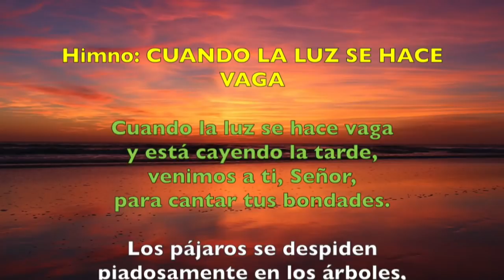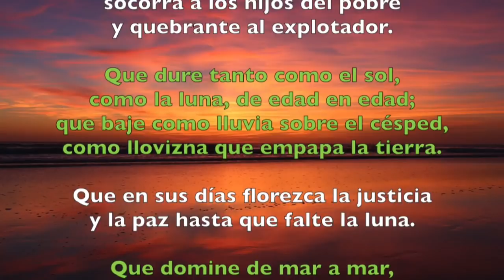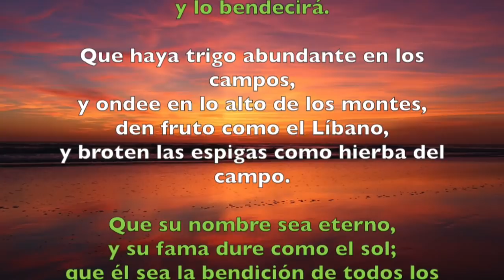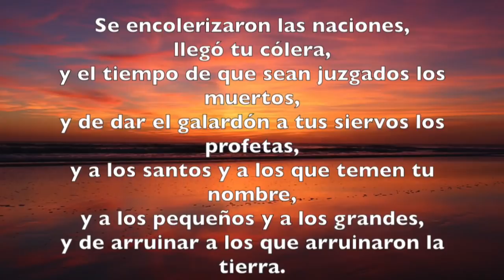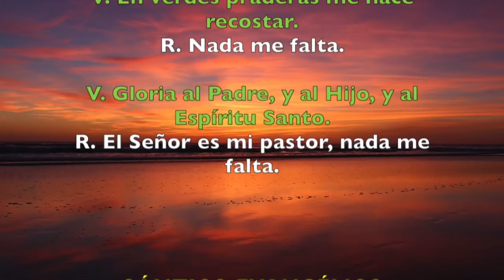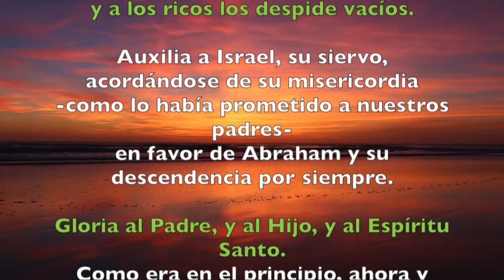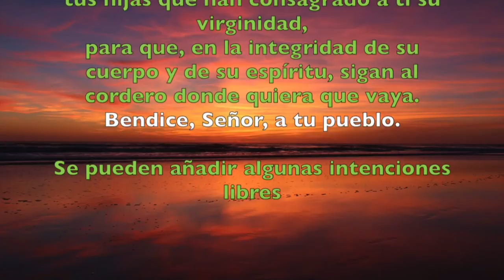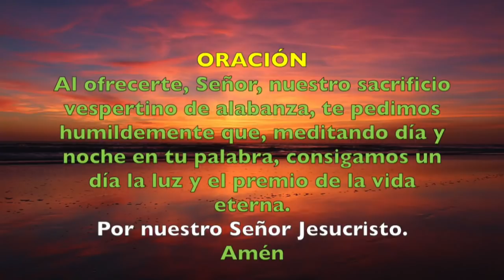Oración de la tarde (Vísperas), JUEVES 12 DE JULIO | Padre Sam